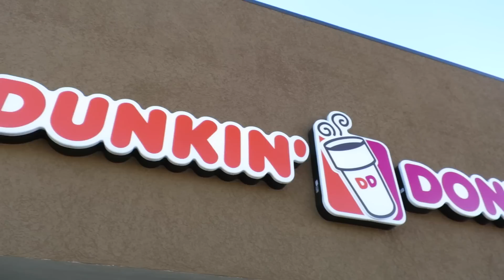GRATEFUL for SAFETY!